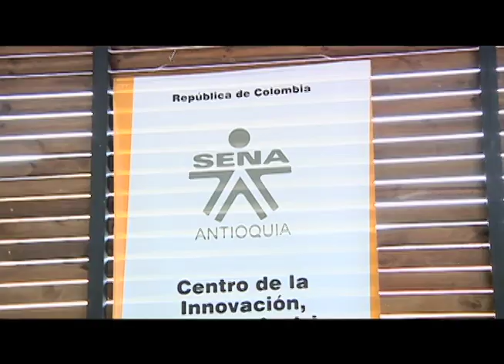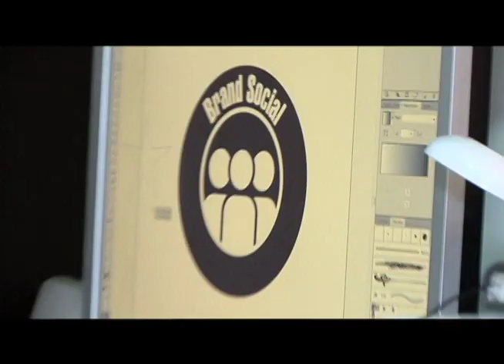Rueda de negocios en TecnoParque Nodo Medellín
Fueron 120 las empresas que asistieron a la rueda de negocios, evento que tiene como fin contribuir a la socialización de problemas y así mismo de soluciones conjuntamente. El apoyo estuvo a cargo de la Dirección de Ciencia, tecnología e innovación de Antioquia, Comfenalco y el SENA.